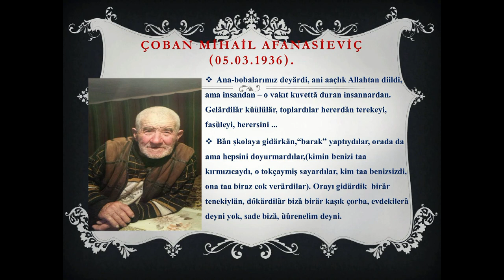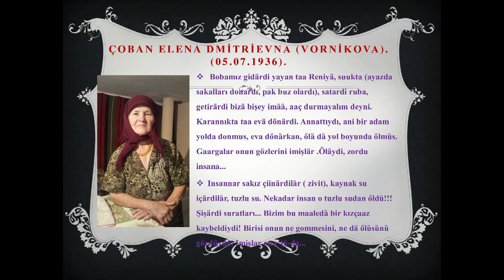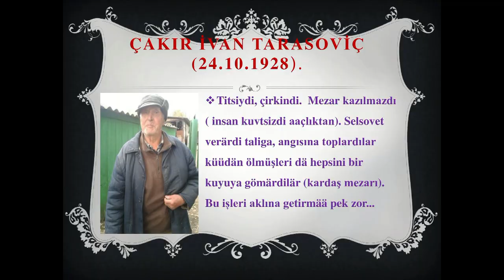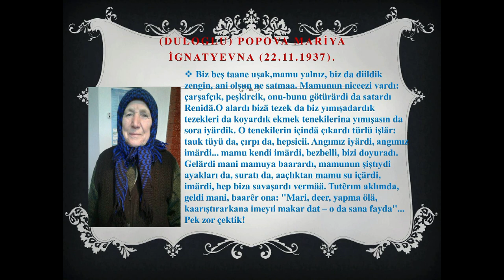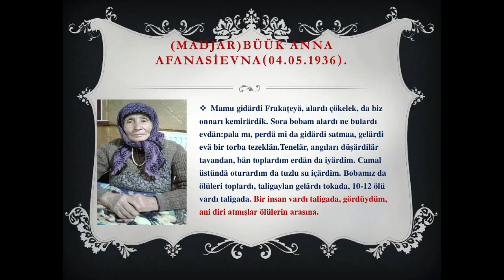Çeşmä küüyündä Aaçlık kurbannarını anmak sırası